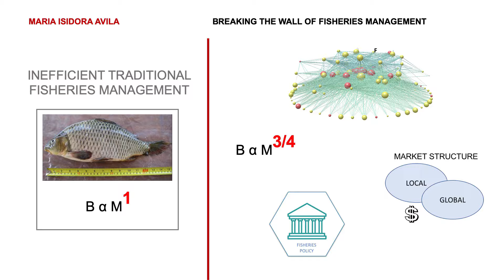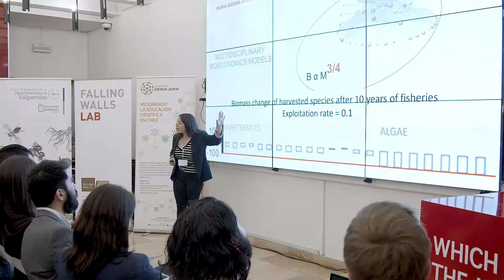Falling Walls Lab Chile 2019 María Isidora Avila - Breaking the Wall of Fisheries Management